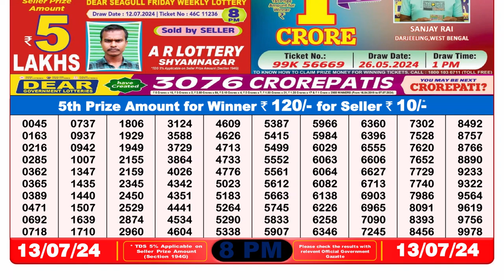Nagaland Lottery Sambad Live 8pm 13.07.24